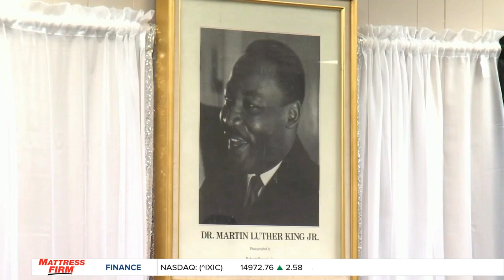Billings celebrates MLK, Jr.